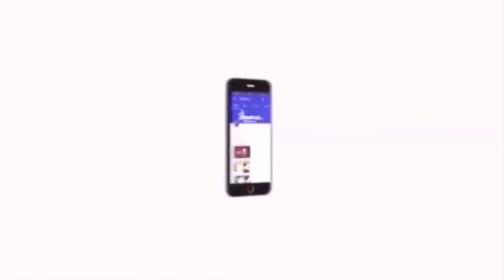காஞ்சிபுரம் வெளிச்சம் செய்தியாளர் இராமநாதன் மறைவுக்கு தொல்.திருமாவளவன் வீரவணக்கம் | thirumavalavan